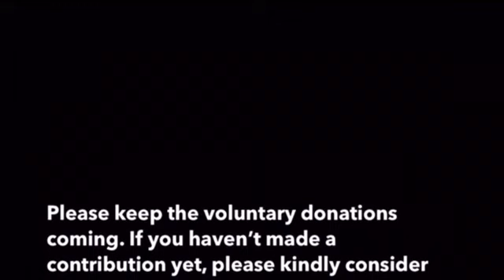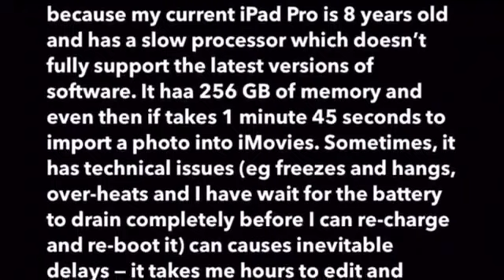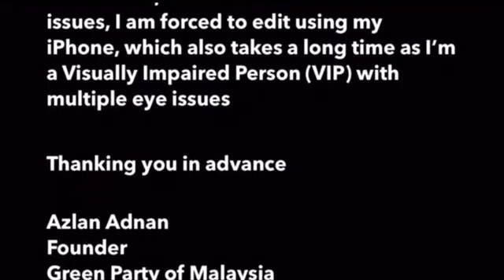Last donation received was on 27 February 2024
Any amount would be a great help because my current iPad Pro is 8 years old and has a slow processor which doesn’t fully support the latest versions of software. It has 256 GB of memory and even then if takes 1 minute 45 seconds to import a photo into iMovies. Sometimes, it has technical issues (eg freezes and hangs, over-heats and I have to wait for the battery to drain completely before I can re-charge and re-boot it) that can cause inevitable delays — it takes me hours to edit and render short videos

Sometimes, with videos on time-sensitive issues, I am forced to edit using my iPhone, which also takes a long time as I’m a Visually Impaired Person (VIP) with multiple eye issues

NO AMOUNT TOO SMALL

Azlan Adnan
Founder